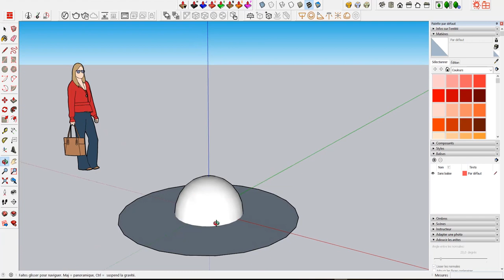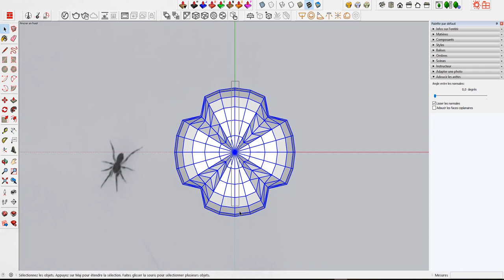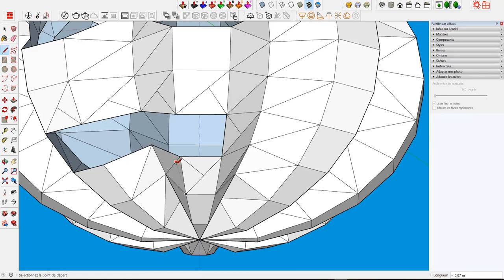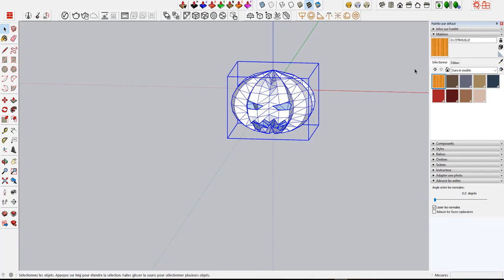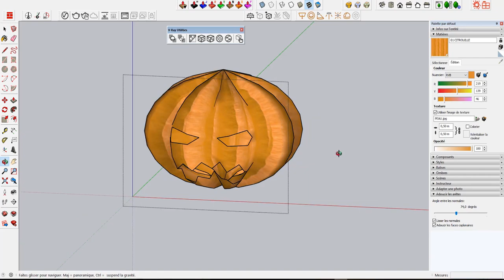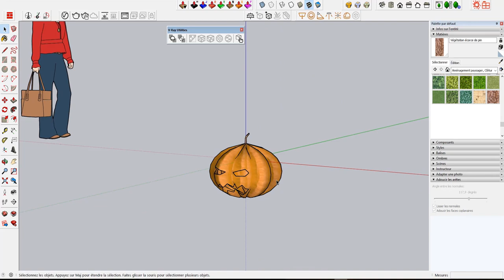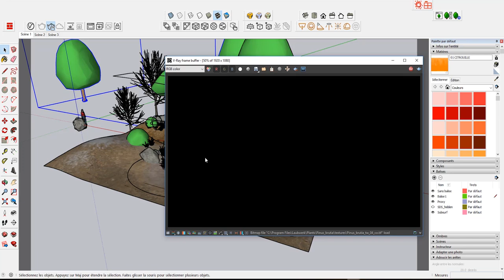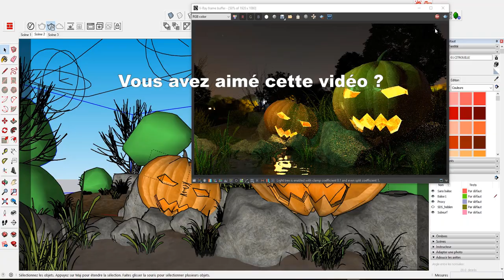SketchUp - Une citrouille d'Halloween !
BOUH !!
Les formes organiques, arrondies et irrégulières semblent parfois difficiles à modéliser avec SketchUp...

Voici le lien TIPEEE pour soutenir mon travail et la chaine

1. SketchUp généraliste

2. Spécialement pour les architectes et décorateurs

3. Spécialement pour les menuisiers et designers bois

💻 Le matériel informatique que j'utilise et dont je suis SATISFAIT:

1. Ma tablette graphique HUION

2. Ma carte graphique puissante fixe et surtout silencieuse

3. Le PC portable MSI que j'adore !

A bientôt !

Voici les 2 liens vers les formations gratuites pour débutant en rapport à cette vidéo:

1. SketchUp généraliste

2. Spécialement pour les architectes et décorateurs

3. Spécialement pour les menuisiers et designers bois

A bientôt !